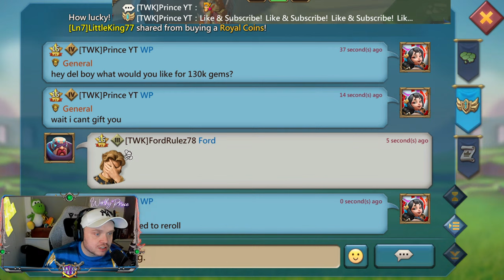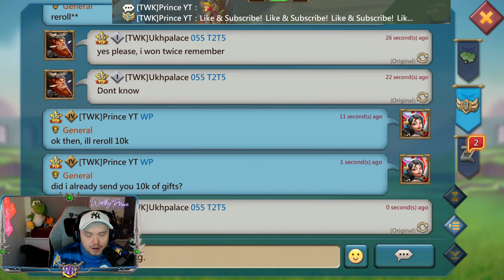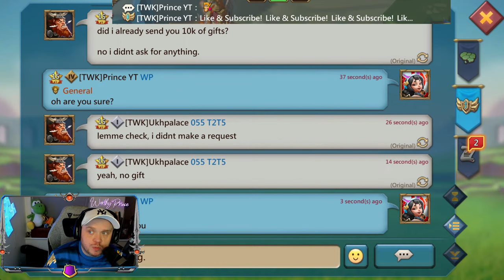My Birthday Stream Part 2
What's up peeps! My PC Crashed lol, lets continue with the stream!